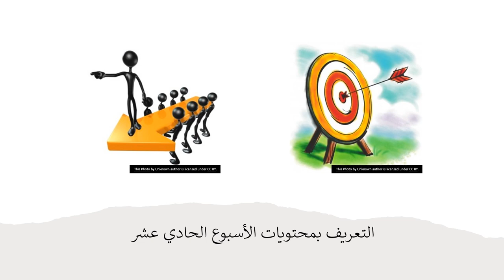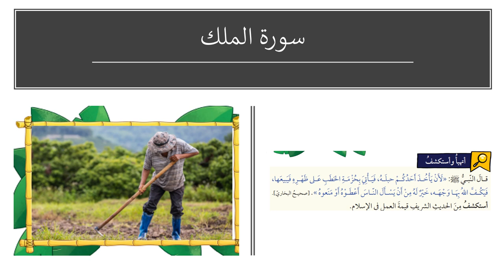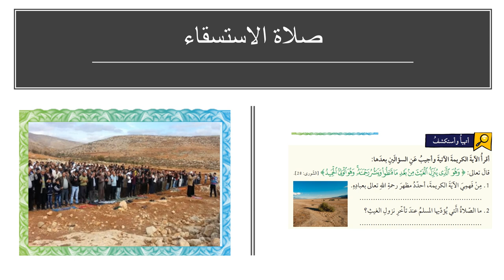عرض الأسبوع الحادي عشر - التربية الإسلاميّة - الصف السابع - المعلمة بيان جابر